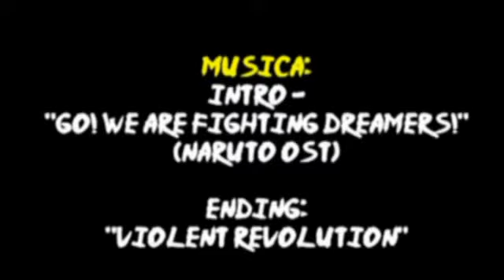Naruto Sillines: El Bosque de esa cosa (Fandub Latino)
Una parodia argentina de naruto que vi hace un tiempo y con mis amigos de la universidad intentamos doblar.. y si, lo se, la voz de naruto fea xD xD
Naruto: Romel Yunga
Sasuke: Rommel Sánchez
Kakashi: David Dávila